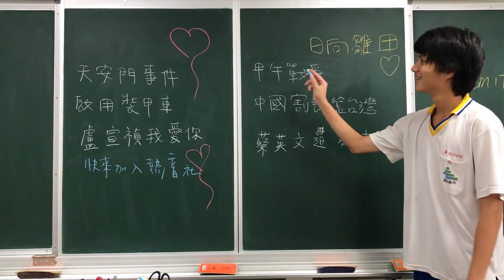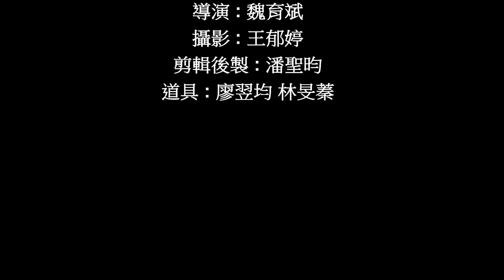2018 西苑短片《高中戀愛日常》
504
男主角：吳蔡之閑
女主角：林俞安
導演：魏育斌
攝影：王郁婷
剪輯後製：潘聖昀
道具：林旻蓁、廖翌均
客串：吳文瑋、王廷恩